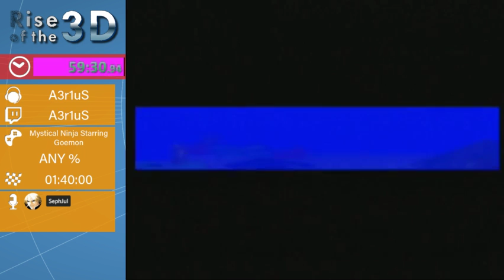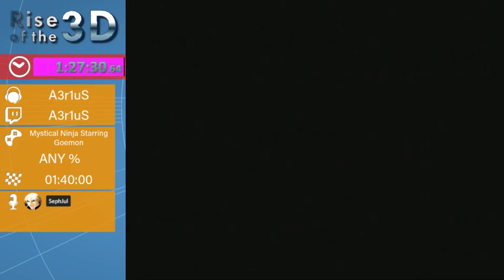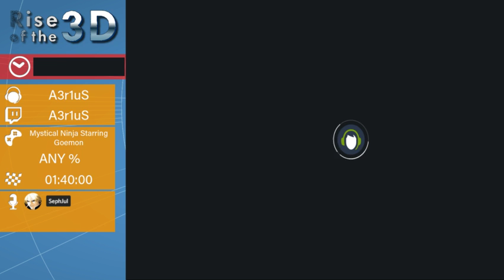Rise of the 3D - Mystical Ninja Starring Goemon Any% par A3r1us